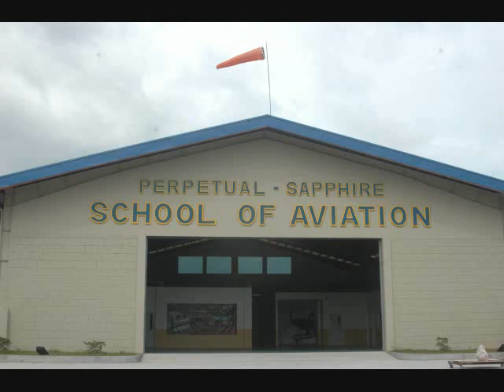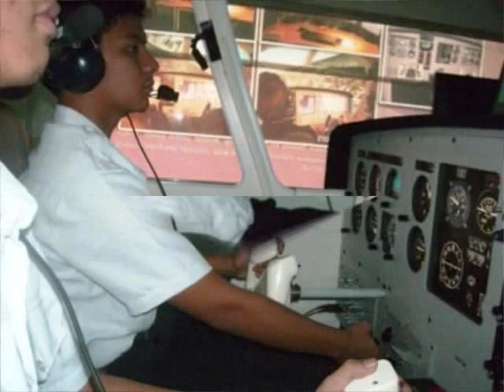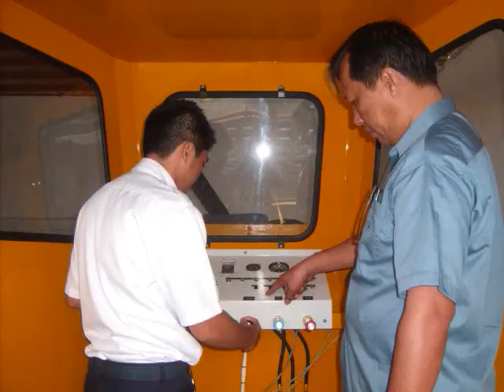perpetual sapphire school of aviation